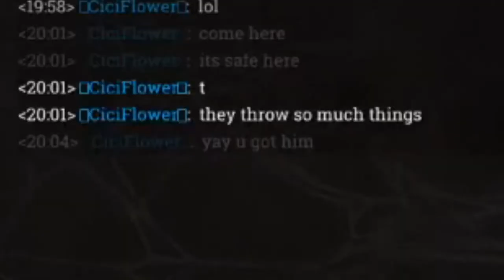HUNT SHOWDOWN FRAGTAGE! - Backstage